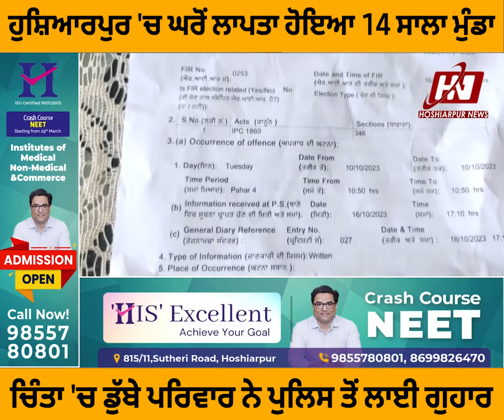ਹੁਸ਼ਿਆਰਪੁਰ 'ਚ ਘਰੋਂ ਲਾਪਤਾ ਹੋਇਆ 14 ਸਾਲਾ ਮੁੰਡਾ, 8 ਦਿਨਾਂ ਬਾਅਦ ਵੀ ਨਹੀਂ ਲੱਗਾ ਕੋਈ ਥਹੁ-ਪਤਾ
ਹੁਸ਼ਿਆਰਪੁਰ 'ਚ ਘਰੋਂ ਲਾਪਤਾ ਹੋਇਆ 14 ਸਾਲਾ ਮੁੰਡਾ, 8 ਦਿਨਾਂ ਬਾਅਦ ਵੀ ਨਹੀਂ ਲੱਗਾ ਕੋਈ ਥਹੁ-ਪਤਾ, ਚਿੰਤਾ 'ਚ ਡੁੱਬੇ ਮਾਪੇ, ਮੁੰਡੇ ਦੀ CCTV ਵੀ ਆਈ ਸਾਹਮਣੇ